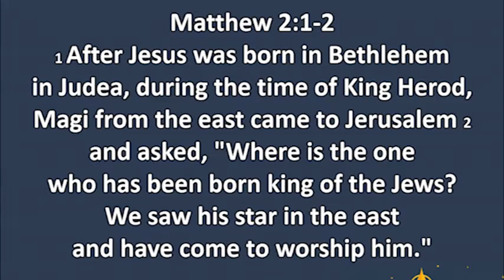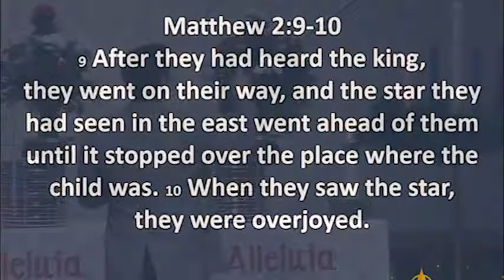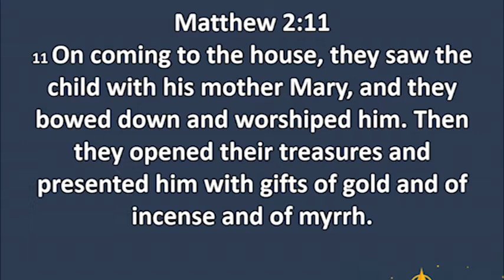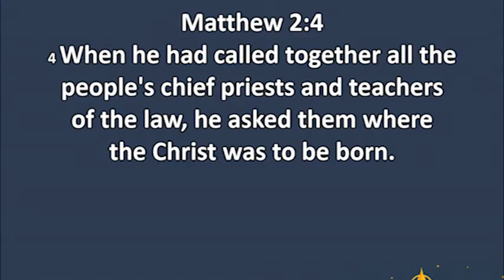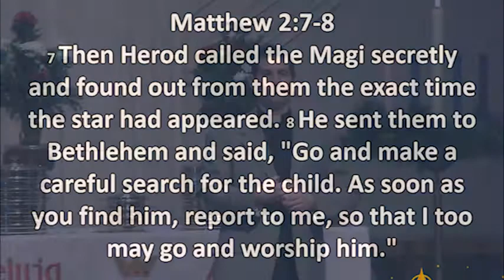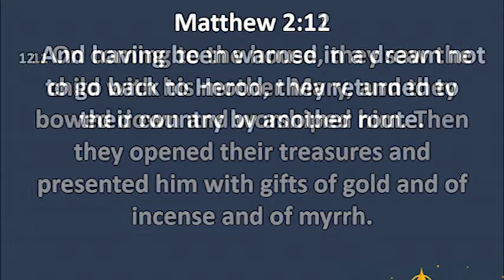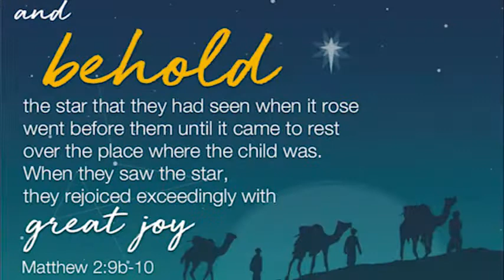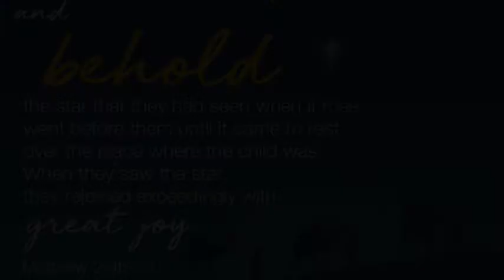Epiphany - "The Star of Wonder" - January 7, 2018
Matthew 2:1-12
Pastor Adam Peck